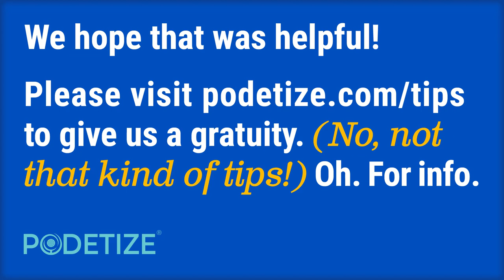Podetize Podcast Guest Funnel Process